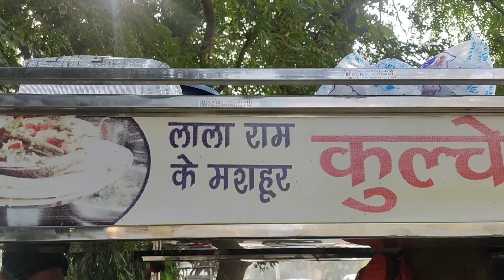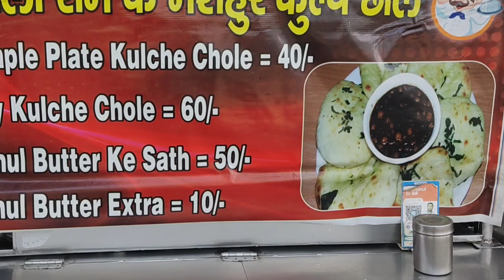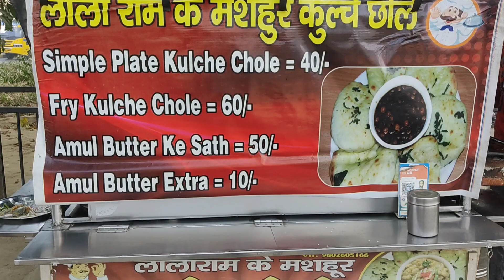Video - 4 Lala Ram Ke Makhan Wale Kulche Chole || @Ramankevlogs || @MahatmajiTechnical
Video - 4 Lala Ram Ke Makhan Wale Kulche Chole || Street Food Fever ||  @RamankeVlogs  ||

hit likes.

lots of  ❤️